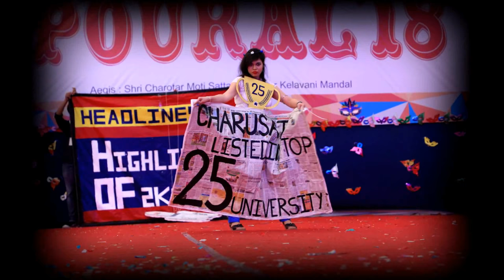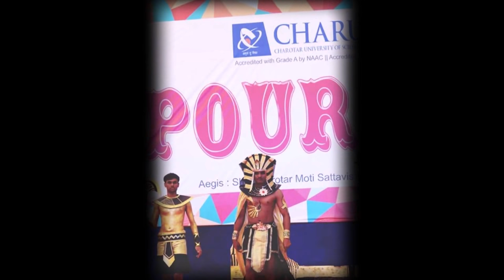SPOURAL 2018 Highlights of Fashion Show | Day 3 Slot 3 | Photos by CCS | CHARUSAT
Theme : THE FANTASY FIESTA
Venue : Central Loun, CHARUSAT University
Date : 11/01/2018
Photo Credit : Charusat Capture Society (CCS)

Here is the Most awaited video of spoural 2018. A video that gives you fun, enjoyment and knowledge about fashion trends of today's lifestyles.
please use Earphones While playing video for better sound enhancement.
SPOURAL, as it is caringly called, is the annual sports and cultural festival of CHARUSAT, and the largest in Charotar Region of Gujarat. Held with the cherish blooms of January every year, it attracts a whopping crowd of over 5000+ students from more than 9 institutes of CHARUSAT. SPOURAL is devoted to creating an unforgettable experience for all its participants, simultaneously providing unique opportunities to the youth for showcasing their talents in front of extremely large audiences and top-notch judges. Being a massive platform for providing cultural and sports exchange, SPOURAL 2018 is ready to take all its visitors on a delightful ride through its theme ‘The Fantasy Fiesta’. The 15th edition of the festival will be held from the January 1-12, 2018. Join us for a glorious carnival!
Welcome to The Kots Enterprise. we are happy to help you. we believe that every problem has a solution and every solution create a new problem. so go on and find a problem !!!

x

Copyrights Notice :
all video is under copyright content. if u want to use this content u first need my permission. If anyone found contain i use in this video is under copyright then just send private message to me. don't just flag my channel. i make sure that if it is detected then video is deleted by me.